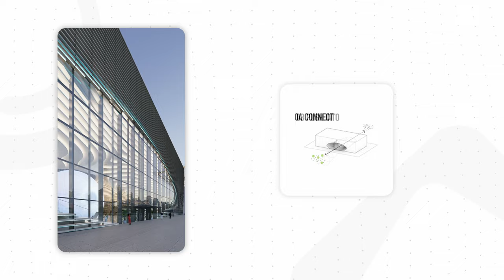Through the Eye of MVRDV's Tianjin Binhai Library | A D5 Render Animation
📌 Special thanks to MVRDV for their design project featured in this video!
In this series, we dive into some of the most stunning architectural designs, brought to life with D5's real-time rendering and animation.

▹▹▹ Credits
Architects: MVRDV, Tianjin Urban Planning and Design Institute
Principal in charge: Winy Maas
Area: 33700 m²
Location: Tianjin, China
Year: 2017